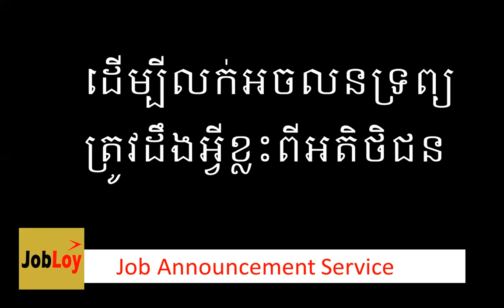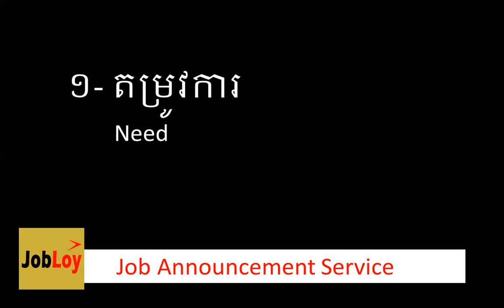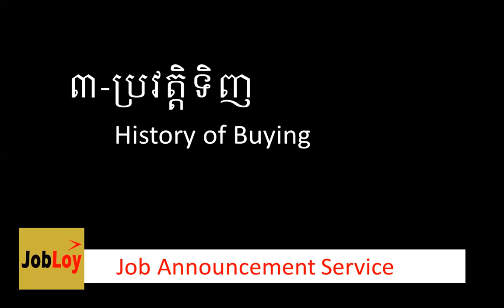Nguon Bonnit | ដើម្បីលក់អចលនទ្រព្យ ត្រូវដឹងអ្វីខ្លះពីអតិថិជន | What Information to Know Customers